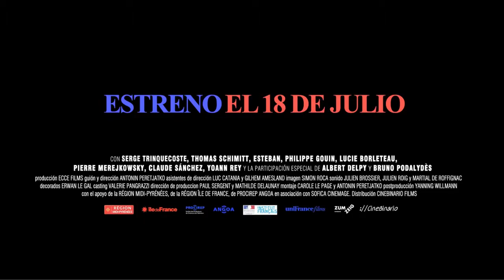La chica del 14 de julio - Trailer Oficial VOSE - encarteleraonline.es